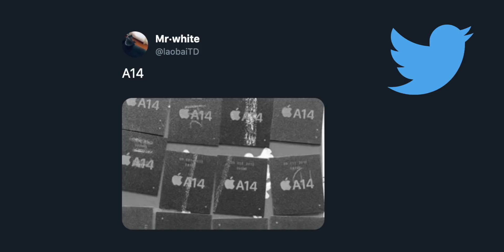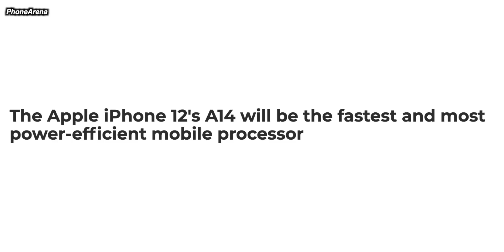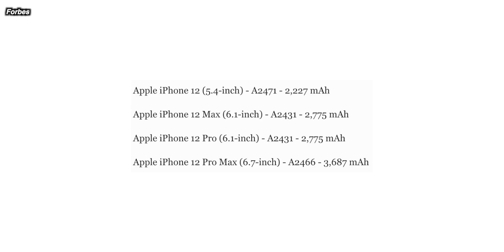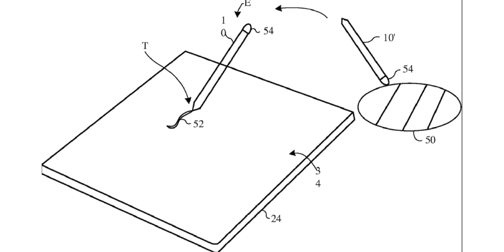iPhone 12 - HARDWARE ARRIVED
iPhone 12 leaks hardware, iPhone A14 chipset possible leak and braided lightning to USB-C cable hardware leaks. Apple A14 could be 15% more powerful and 30% more efficient which explains iPhone 12 smaller batteries

Smartphone case
Screen protector
Main camera
2nd camera